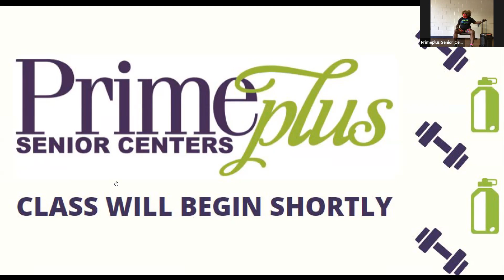Primeplus Chair One with Suzanne 8.2.21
Primeplus does not own the rights to this music.